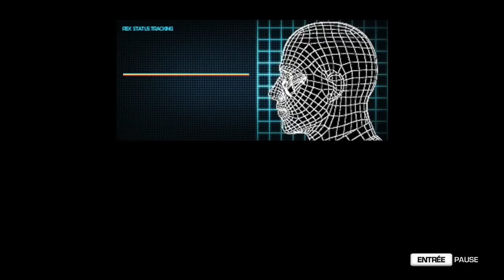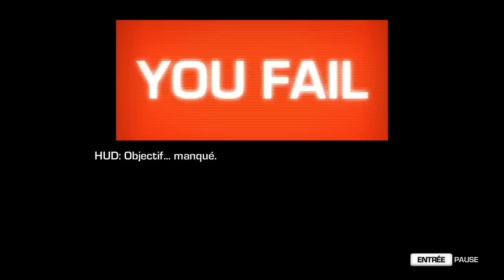Far Cry 3 : Blood Dragon, Épisode 1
Vous sentez cette odeur ? Hmmmm du Far Cry 3 qui revient ! Et en mode année 80, fun et sans prise de tête :)

Avant de me poser votre question, consultez ma F.A.Q. sur mon